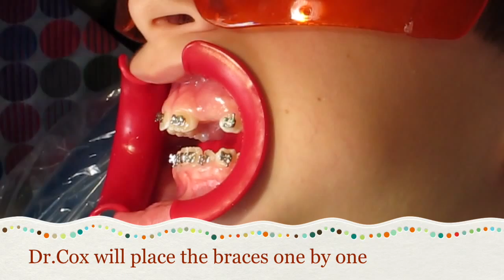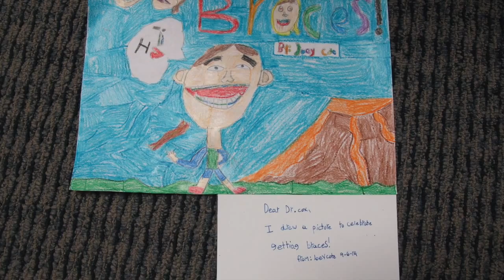Putting Braces on by Dr Michael Cox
Check out our awesome patient, Joey as he gets his braces placed! This is just a clip to show you actually how easy and painless it is for the patient. We love to make you smile!